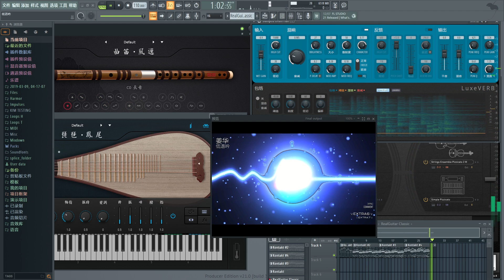《低语吟》FL Studio 21 我的第一首新民乐曲子 | "Whispering Chant" My FL Studio 21 first new Chinese folk music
为了庆祝 FL Studio 21 的发布，并且为了庆祝我自己的生日，做一首比较愉快的新民乐分享给大家！
To celebrate the release of FL Studio 21, and to celebrate my own birthday, a rather pleasant new folk song to share with you!